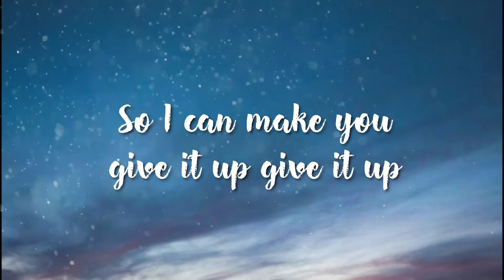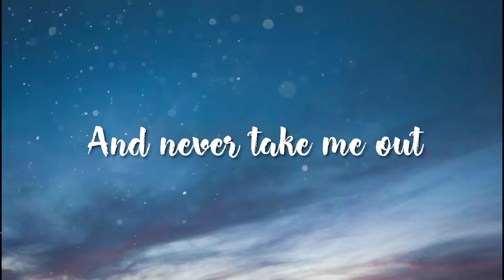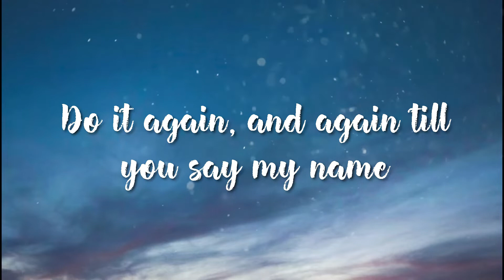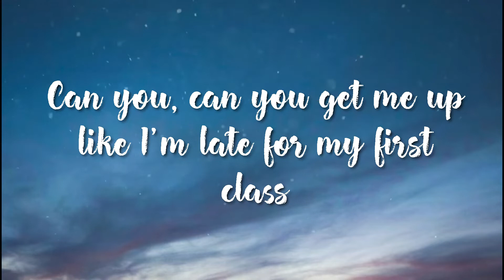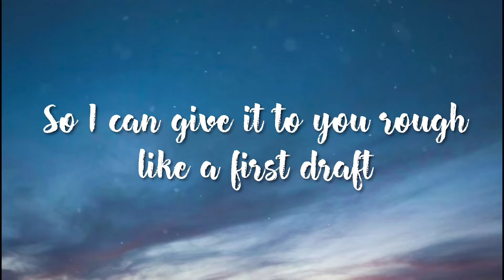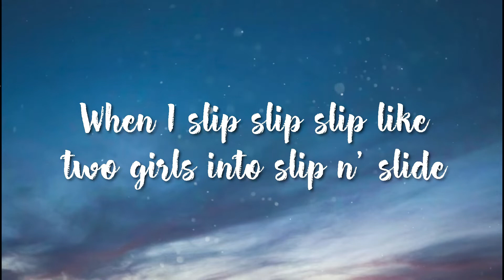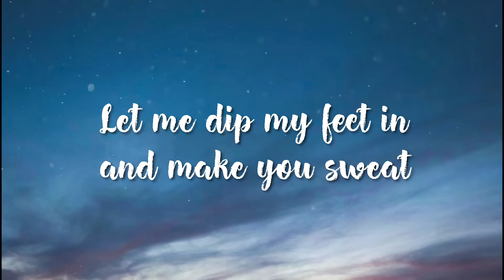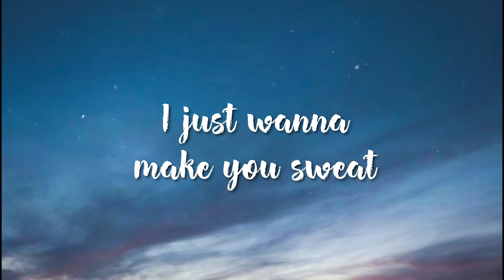Sweat - Snoop Dogg vs David Guetta ( Lyrics)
Lyrics: Sweat
Big Snoop Dogg
Can you be my doctor?
Can you fix me up?
Can you wipe me down?
So I can lick you up
Make you give it up, give it up
'Til you say my name
Like a jersey, jersey
Shittin' down the game
Be my head coach
So you can put me in
And never take me out
'Til you can taste the win
Do it again and again
And by the way I'm so glad that you came
Tell me baby, are you wet?
I wanna get you wet
Tell-tell me baby, are you wet?
I just wanna get you wet, wet
I'm wanna get you wet
Can you, can you get me up?
Like I'm late for the first class
So I can give it to you rough
Like a first draft
Fold you like a paper plane
You know I got paper, babe
But fuck them dollar bills
Girl, I'll make it rain
Holiday Inn
Come and meet me on my eighth floor
Damn, it feels good but I feel bad for them maids, though
And I, and I–I–I apologize
But when I slip inside I turn girls into slip n' slide
Where you goin'?
Whatcha say?
I'm why her river flowin' to another lake?
Another ocean, another ocean
On the beach, on the beach
Let-let me dip my feet and get wet
Tell me baby, are you wet, wet, wet?